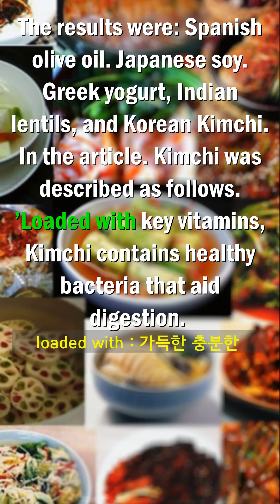20230204)kimchi 무적스쿨 moojukschool 영어공부 english#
50wonders of Korea
# Kimchi

영어 라이팅, 프리젠테이션, 비지니스 영어에 꼭 필요합니다.
토플, 토익, 텝스  준비생들 필수로 들으세요!